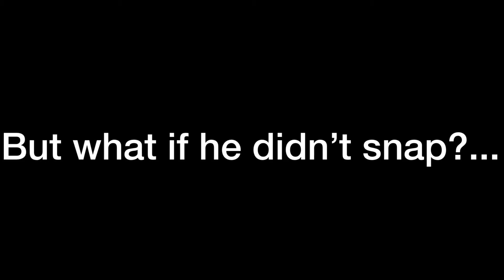What thicc Thanos does in a day with the gauntlet